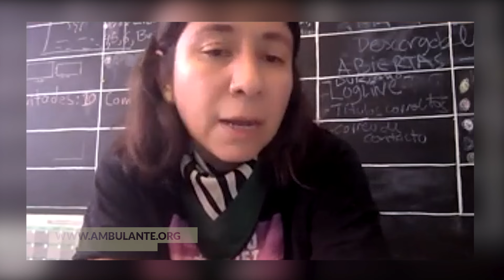La “contemplación” se vuelve en el tema central de la edición 19 de Ambulante Gira de Documentales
La periodista Bianka Estrada entrevista a Blanmin Nuñez, coordinadora de programación de Ambulante Gira de Documentales, para hablar de la edición 19 de este festival que se desarrolla de forma presencial y virtual…